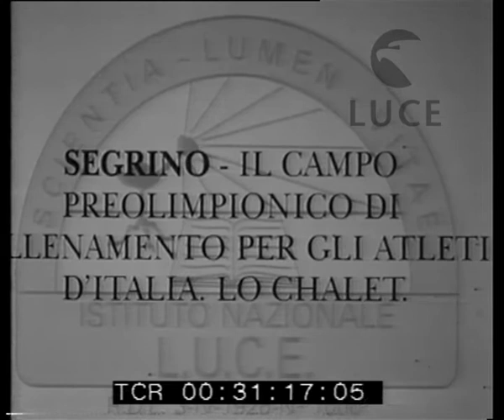A Segrino allenamenti degli atleti d'Italia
Descrizione sequenze:atleti escono correndo da uno chalet e si dispongono sull'attenti ; saluto romano all'allenatore e all'alzabandiera ; sventola la bandiera italiana ; gli atleti in calzoncini fanno ginnastica su un prato nei pressi di un lago ; gli atleti si esercitano alla boxe ; adunati attorno al ring gli atleti fanno il saluto romano ; incontro di boxe su un ring all'aperto ; al suono della campana gli atleti si dispongono in fila e marciano verso il desco ; un inserviente porta un vassoio con dei piatti di pasta ; gli atleti mangiano ;